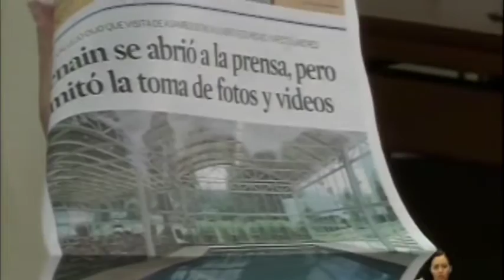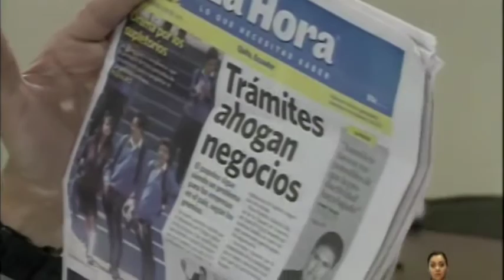Conversatorio con medios de comunicacion Guayaquil 28/07/2015